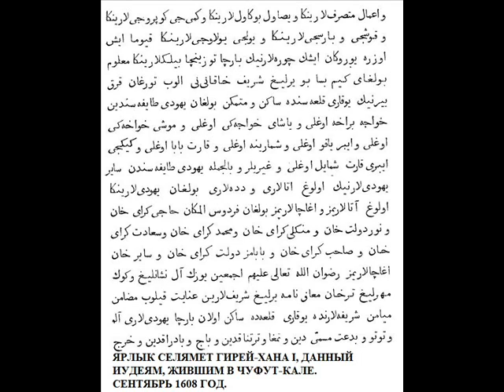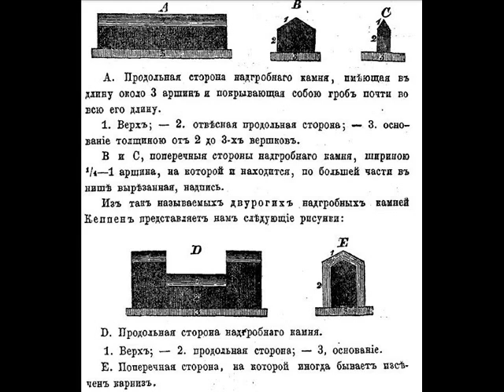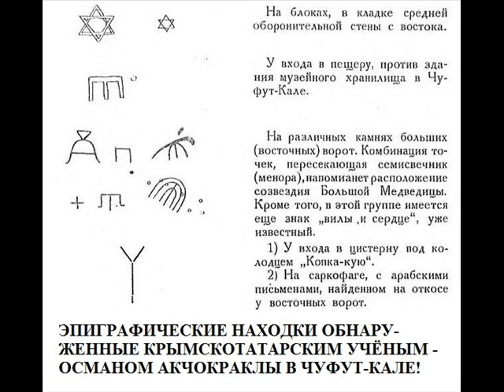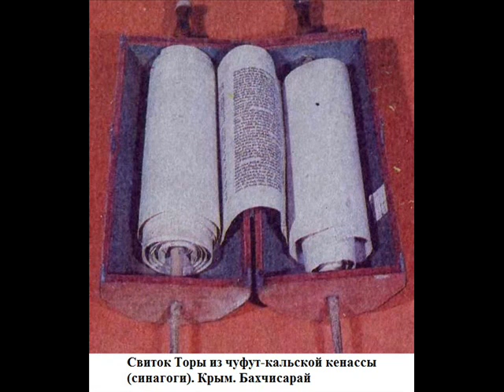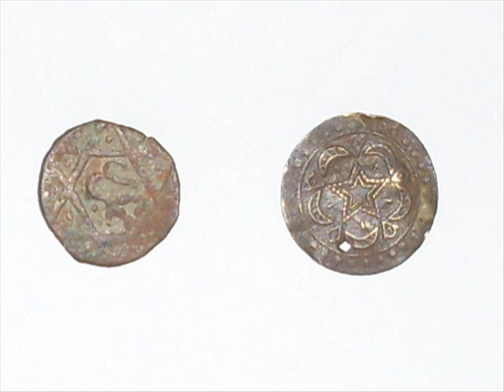Чуфут-Кале (Иудейская крепость)